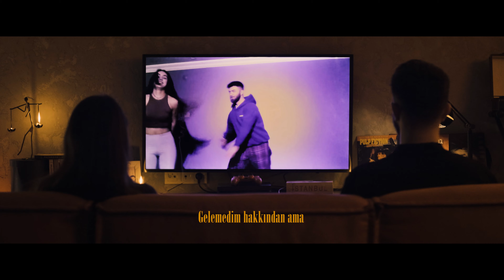Can Yüce - Heceliyorum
Düzenleme : Can Yüce
Back Vocal : Gökçe Özgül
Mix & Mastering : Suat Durmuş
Yönetmen : Ferkan Yaman
D.O.P : Eldor Yuldashev
Color : Emrah Tekin
Model : Hatice Genç

Sözler;

Kaybettiğim huzuru birgün bulurum
Gururum ayaklar altındayken bile var hala umudum.
Böyle sevgi olur mu?
Olurda insan sevdiğini vurur mu ?
Gururla aşk bu hikayede hiç yan yana durur mu?

Vazgeçemiyorum, geberiyorum sana
Deliriyorum, gidemiyorum
Yok senden başka bi yolum…

Gelemedim hakkından ama
Belli ki korkumdan ya da
Anılara saygımdan
İnan çıkmıyorsun aklımdan

Göremedim aşkımdan sana
Kinim aşkımdan ama
Anılara saygım var
Bir an çıkmıyorsun aklımdan

Çabalıyorum ama yapamıyorum
Kendimi kaptırdım alamıyorum
O nasıl bi güzellik Allahım
Söküp içimden atamıyorum

Her an adını heceliyorum
Ben bir an sensiz yapamıyorum
Hep kıran sensin diyemiyorum
Kalp viran aşkına direniyorum